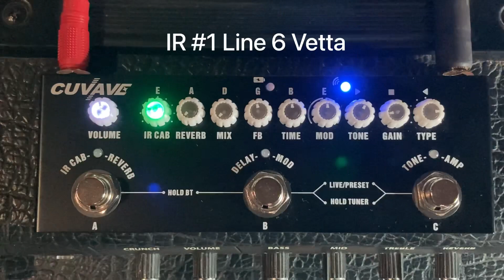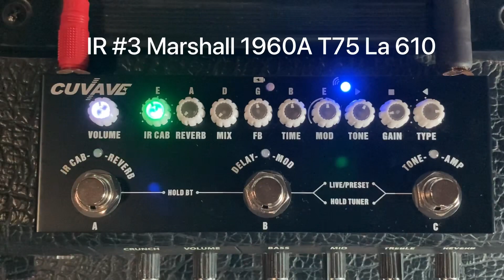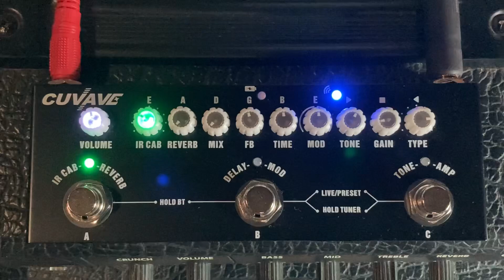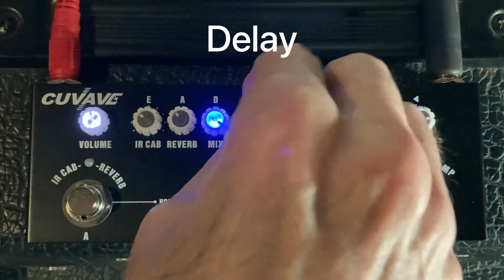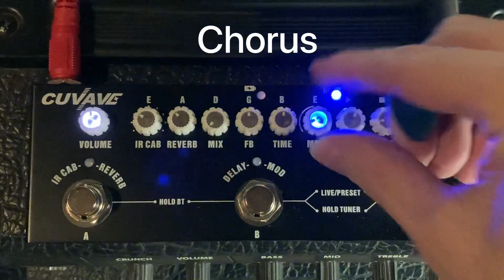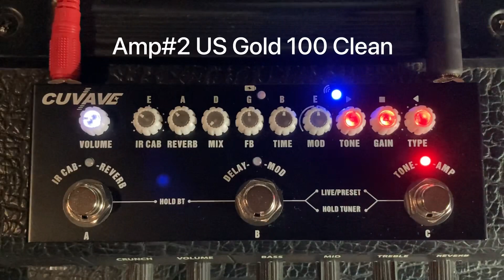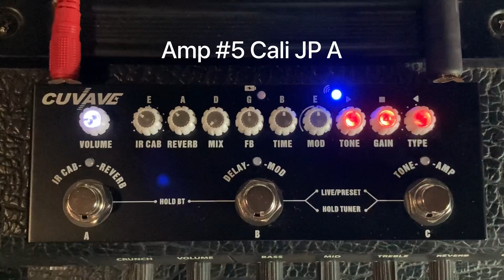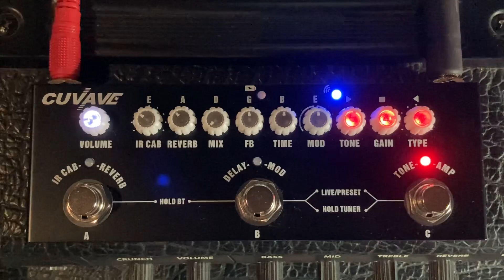Cube Baby Cuvave-parte 2 Pedalera para guitarra eléctrica | irs, efectos y amps uno por uno 2023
Aquí está la segunda parte de este pedaluco que veremos y escuharemos cada uno de los ir’s con su modelo,  los efectos y amplificadores uno por uno que trae en esta nueva versión del Cuvave Cube Baby! Espero te sea útil mi video🎸🎶🖖

(Toda a música de este video es interpretada por mi mismo, osea yo, osea me vale mas o menos canal)